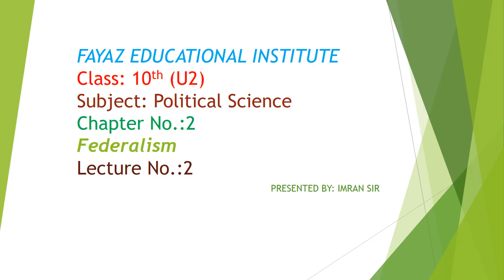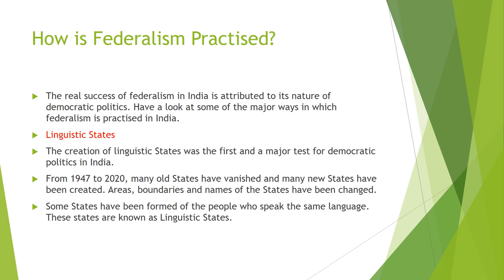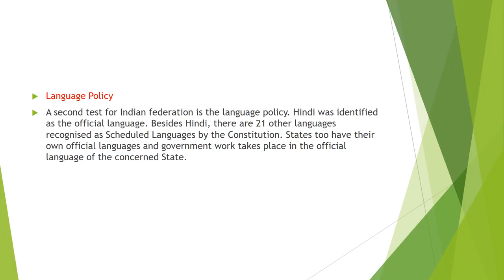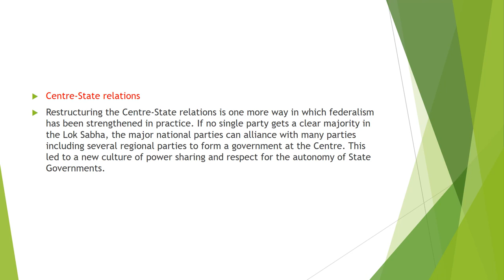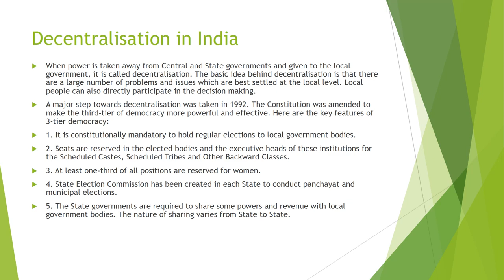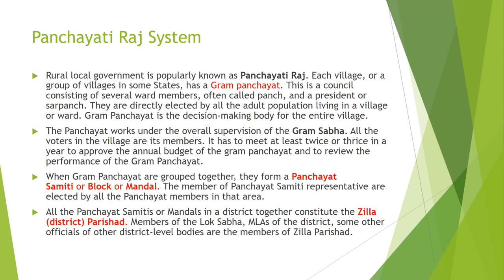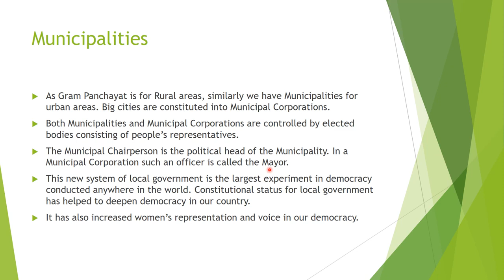FEI_2_10th_Political Sc._U2_Ch2_V2_[Language policy and Decentralisation]